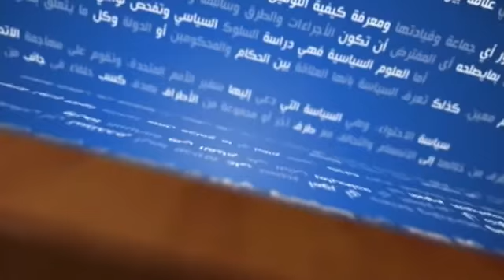2015 04 25 Saa lil Hakika Abdelkrim Abada PAD